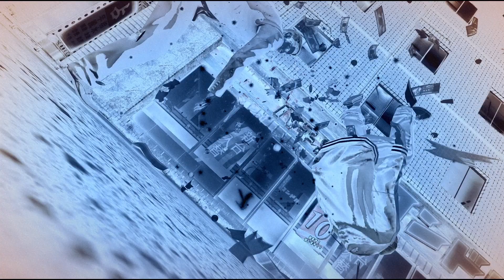Yakuza 0 EP 6: How to Train Your Dominatrix